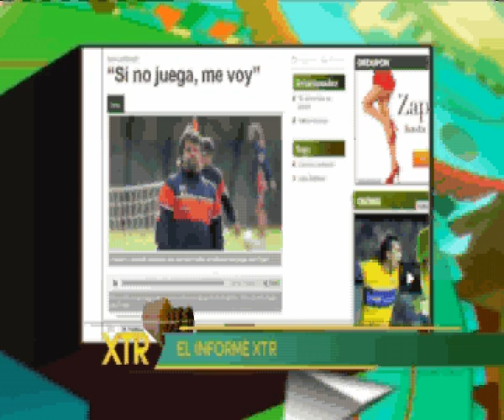Tiempo Extra Informe Pagani y su amor por Román + joda en el plantel de All Boys 30/5/12